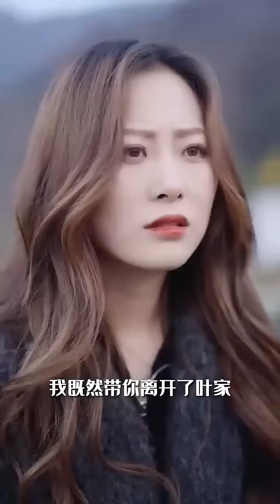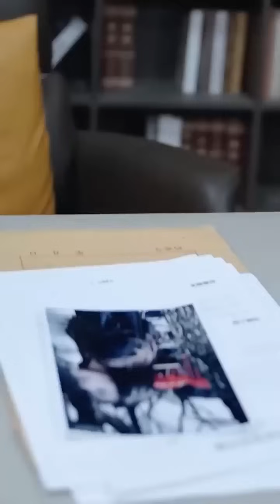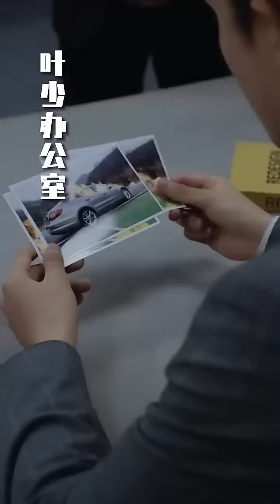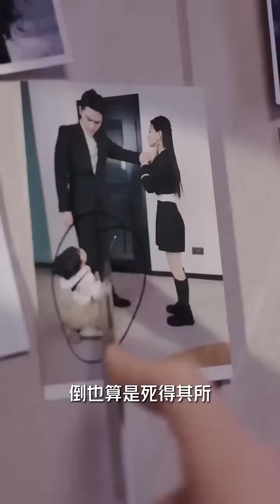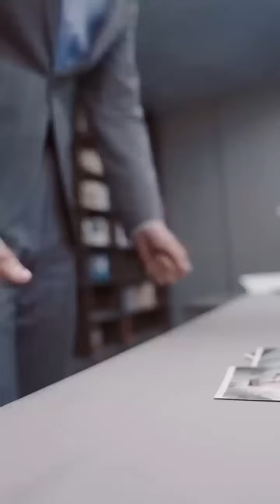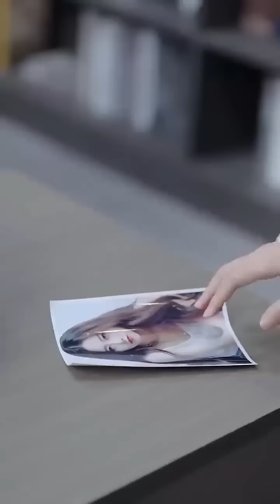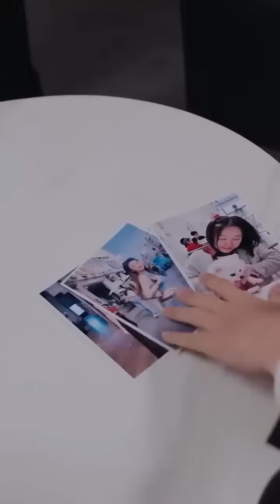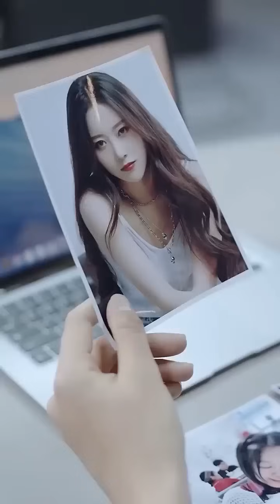一口氣看完！一場婚姻騙局，總裁讓灰姑娘家破人亡，5年後灰姑娘改頭換面以頂尖醫生的身份歸來，狠狠報復渣男奪回屬於自己的一切！《葉少的假面毒妻》全集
【葉少的假面毒妻】
全集鏈接：